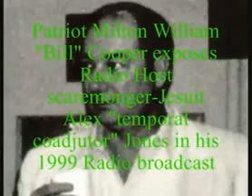William Cooper exposes Alex Jones (1 5) - YouTube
I DO NOT OWN this segment